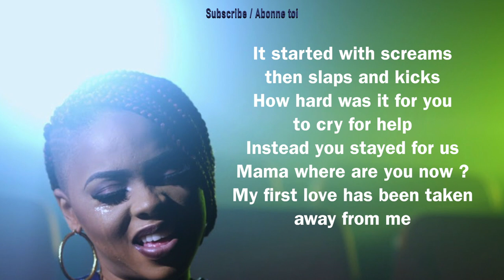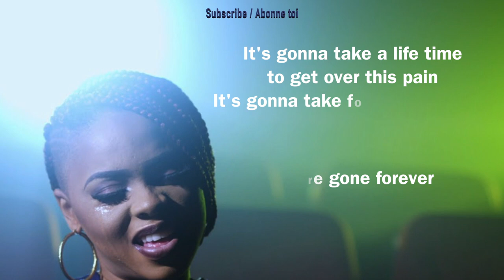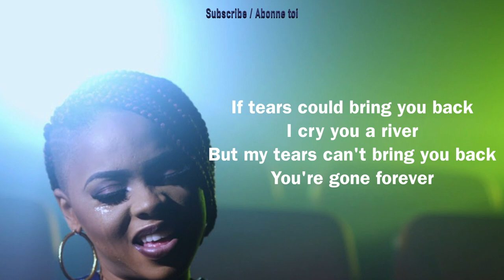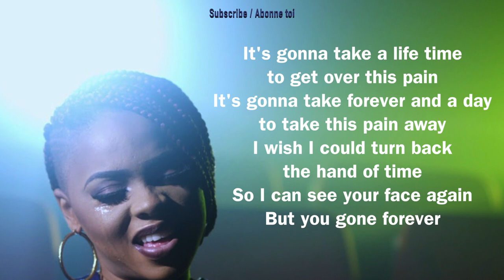Chidinma - Gone forever | Karaoke Version ( Instrumental + Lyrics)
Share with friends Partage avec tes amis

Africa Karaoke: Chidinma - Gone forever | Version Karaoke (instrumental + paroles)